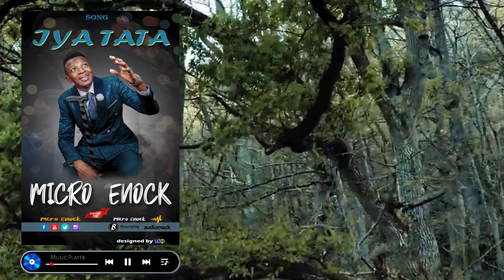MICRO ENOCK (official audio) IYA TATA MULOMPWE